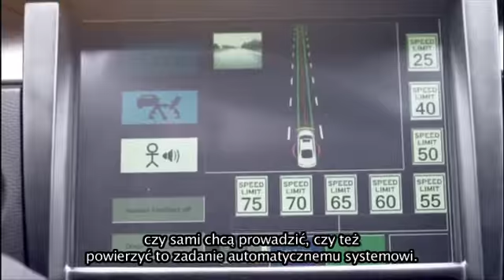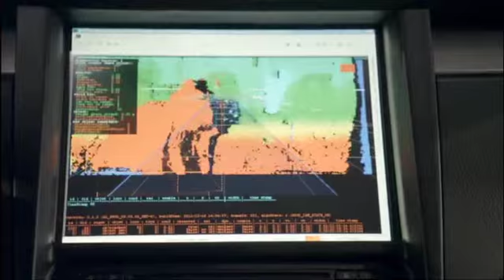Continental - Autopilot w samochodzie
Firma Continental jako pierwsza na świecie uzyskała pozwolenie na testowanie samodzielnie poruszającego się samochodu w ruchu ulicznym. Do jego budowy wykorzystano podzespoły oferowane przez niemiecki koncern. Continental zapowiada, że już w 2016 roku zaoferuje rozwiązania umożliwiające pojazdom częściowo samodzielne poruszanie się po drogach.